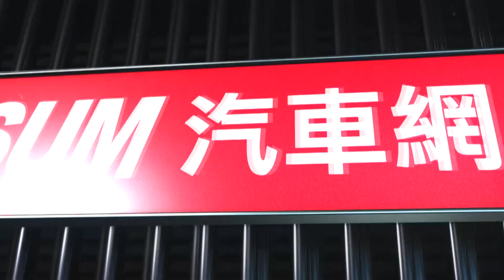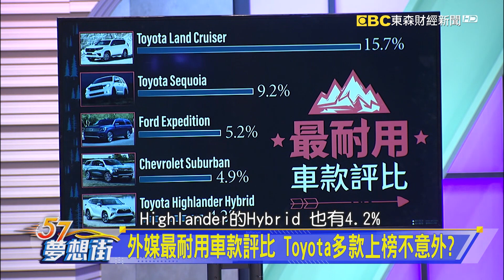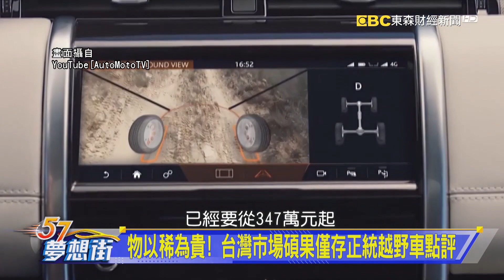外媒最耐用車款評比 Toyota多款上榜不意外？《@57DreamSt 預約你的夢想 精華篇》20201225 李冠儀 邢雨龍 陳和皇 鄭捷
外媒最耐用車款評比 Toyota多款上榜不意外?
不曾顧路過! 1998年"Land Cruiser 100"百萬里程
物以稀為貴! 台灣市場碩果僅存正統越野車點評